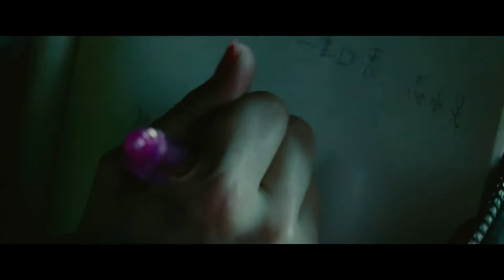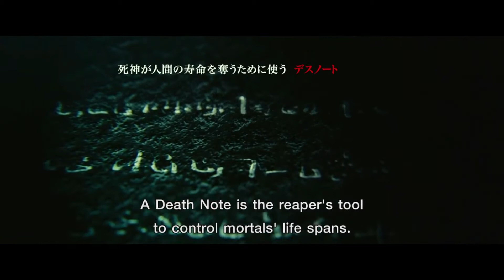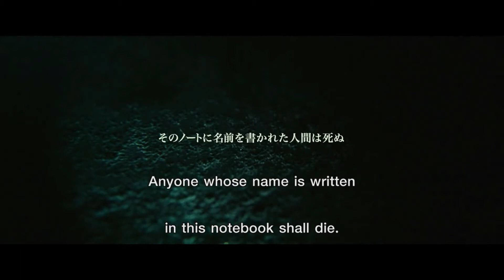Awolnation run slowed and reverb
Band: Awolnation
Song:Run

If you're an artist and you don't want your song featured, comment and i will take down the video.